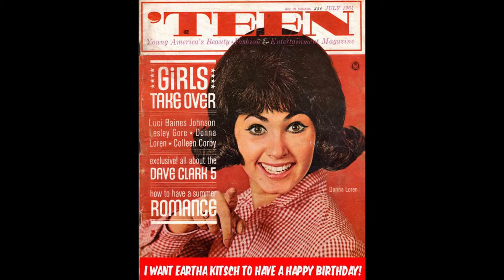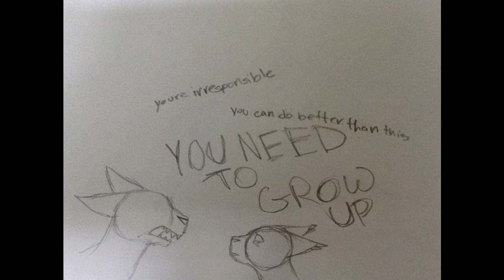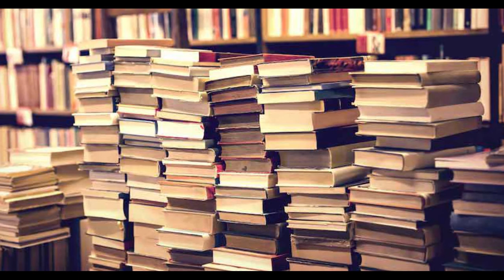The Herd of Independent Minds: Has the Avant-Garde Its Own Mass Culture? | Required Art Readings #3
Harold Rosenberg. "The Herd of Independent Minds: Has the Avant-Garde Its Own Mass Culture?" 1948.

Required art reading is a series of readings of papers about the arts I come across that I find particularly interesting. The aim of the series is to adapt these writings for viewing/listening purposes. It is part of my general mission to help promote art and art culture. None of the words I read is mind and it is not my intention to monetize off of any of the videos of this series.